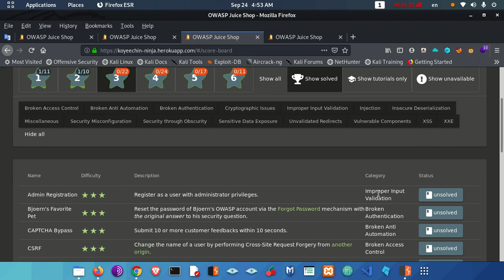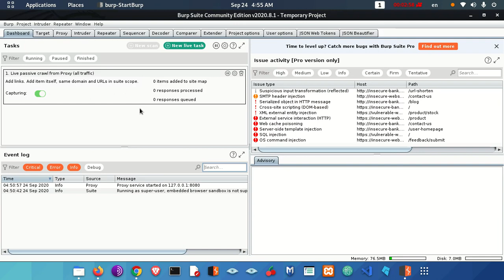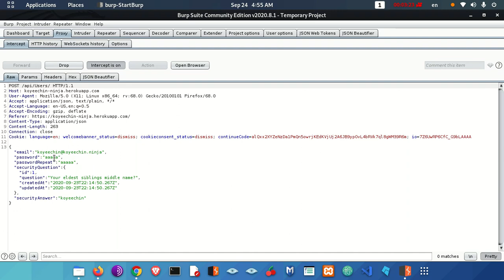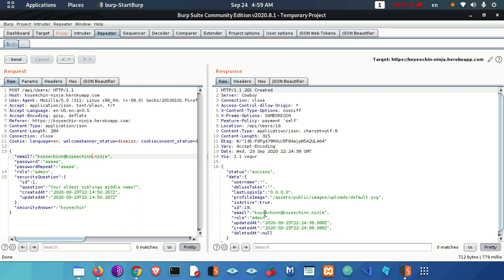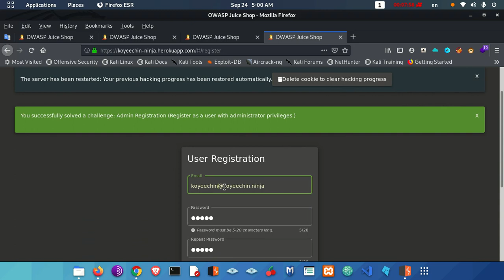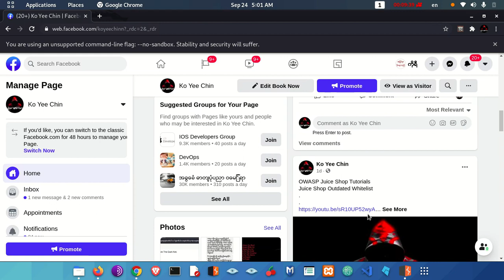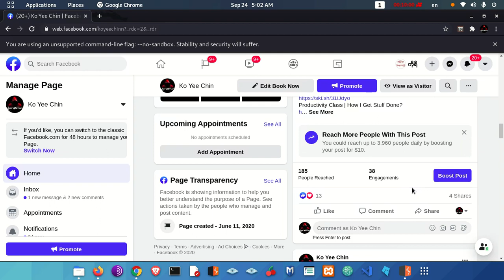21. Juice Shop Admin Registration